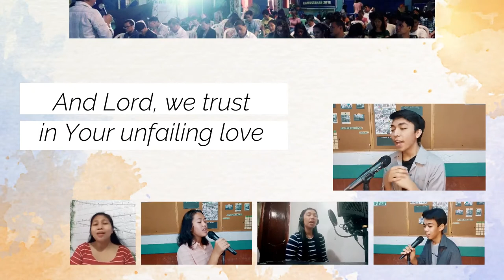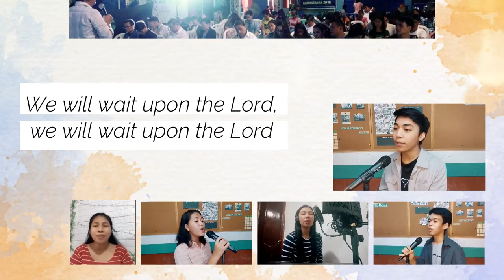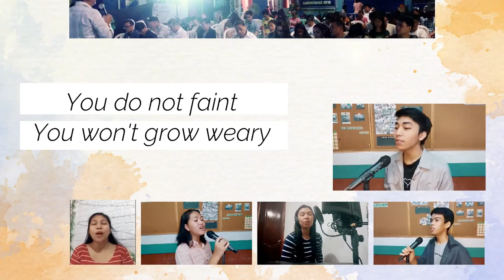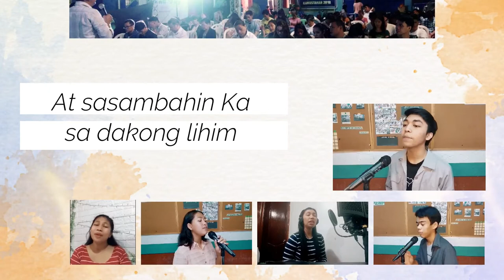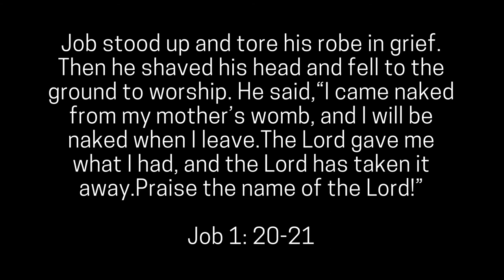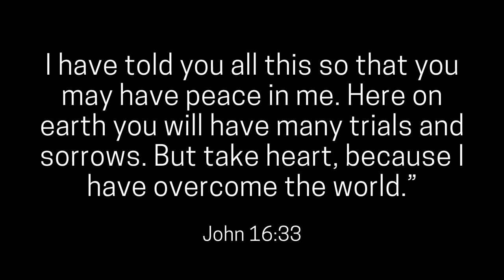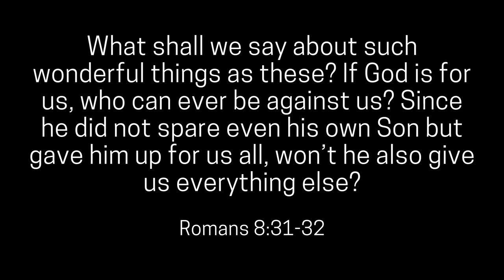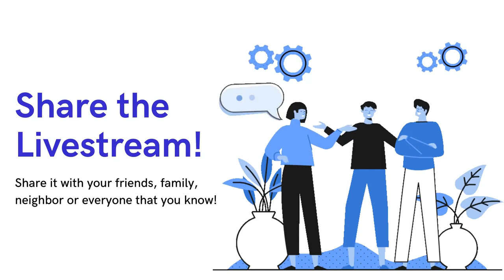Nov 8 Online Worship Service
Good morning ALBC Family! Enjoy a word of encouragement at our 34th online worship service today. Tag someone you love and invite them to watch with you anytime, anywhere! Happy Sunday everyone!